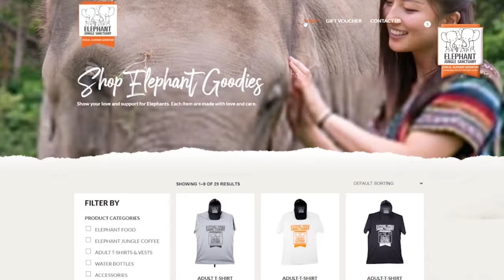How We Survived Without Visitors: 18 months of COVID-19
After a year and a half with essentially no income from visitors as a result of COVID-19, the EJS team takes a look back at the consequences of this difficult period so far. In this video, we share the difficulties we faced trying to feed more than 80 elephants 200kg of food each, every day for 18 months, on a very tight budget. Find out about the measures we have taken to ensure the future wellbeing of every elephant in our care, and how you can help us survive the ongoing pandemic.